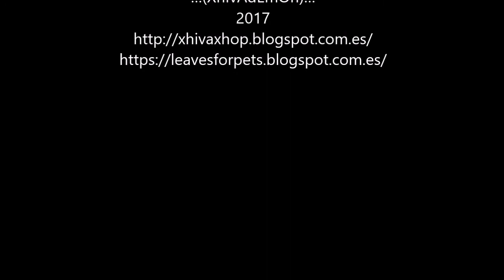Melanopsis praemorsa – Hábitat natural junto a Procambarus clarkii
Caracol acuático (Melanopsis praemorsa) compartiendo hábitat con cangrejo de río americano. Fotos aquí!